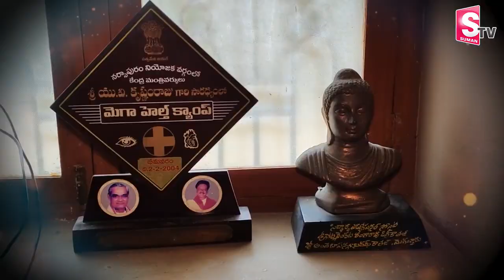Rebel Star Krishnam Raju Home Tour | Prabhas | Home Visuals | Telugu Vlogs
Rebel Star Krishnam Raju Home Tour | Prabhas | Home Visuals | @SumanTV Entertainment